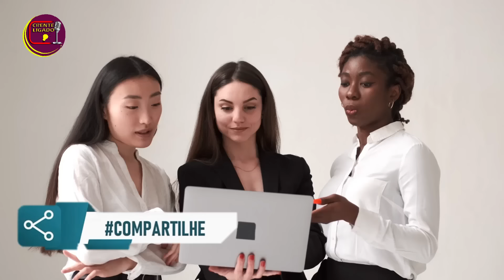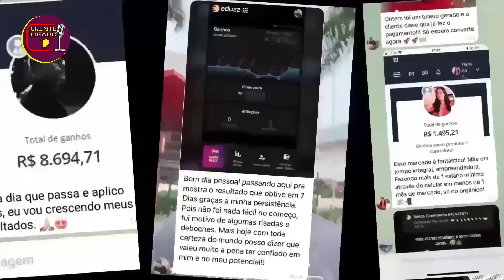Leia Miranda VAZA PODRES Da IPDA